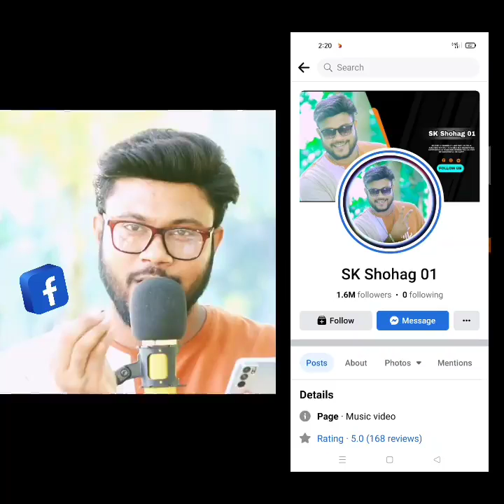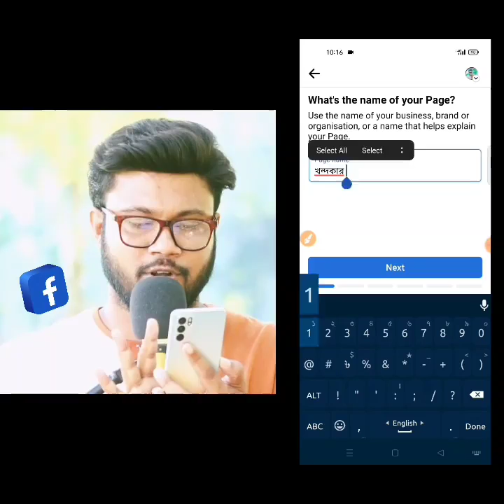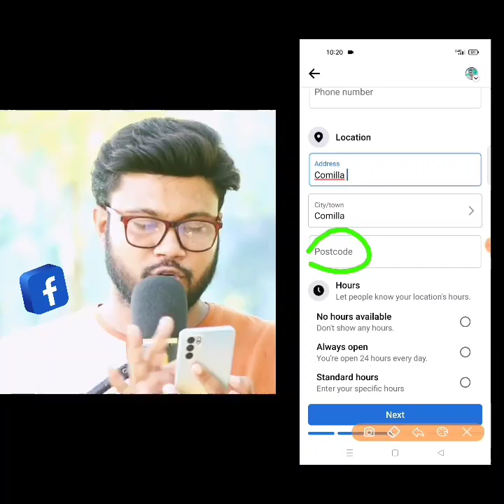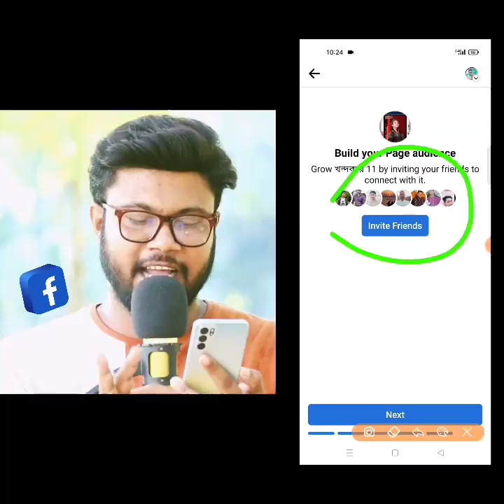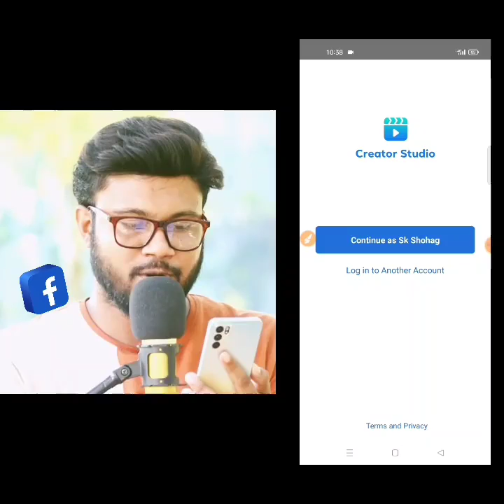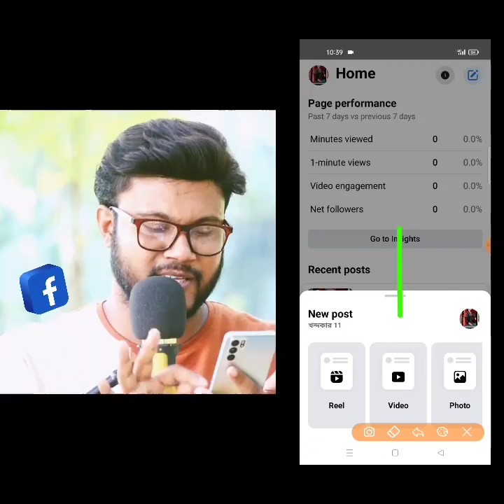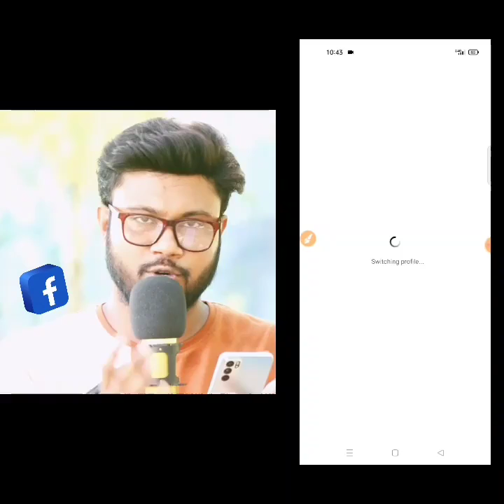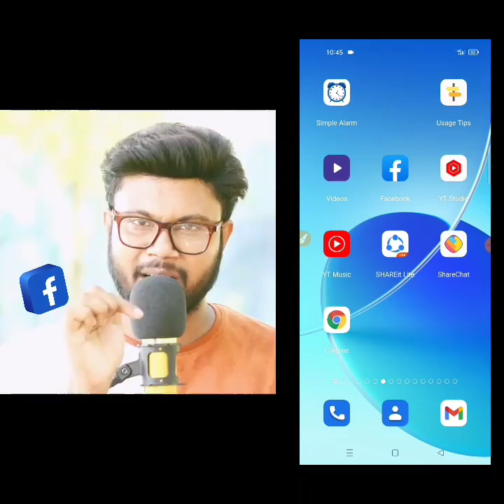November 26, 2022